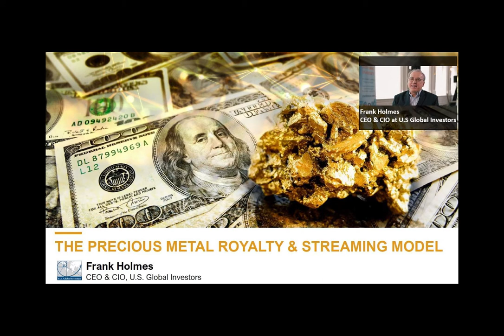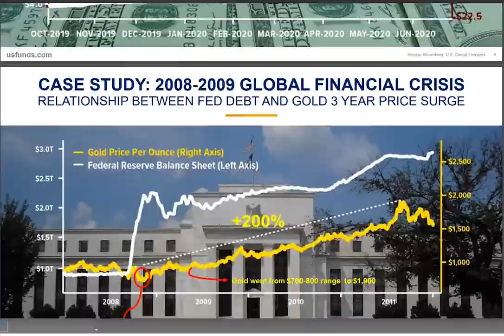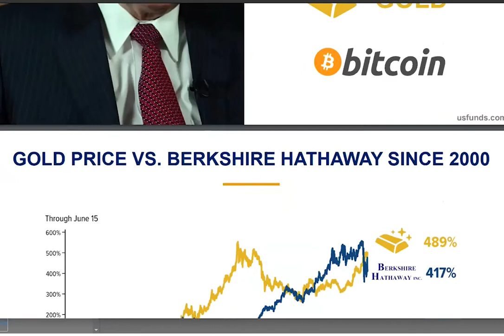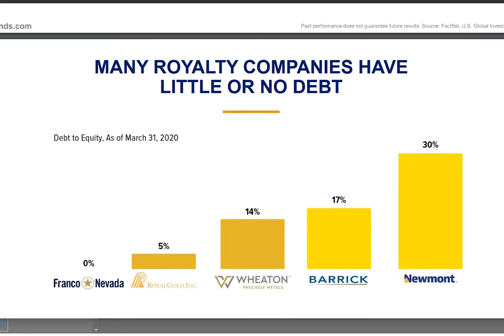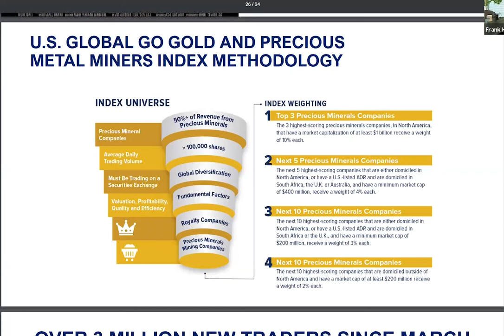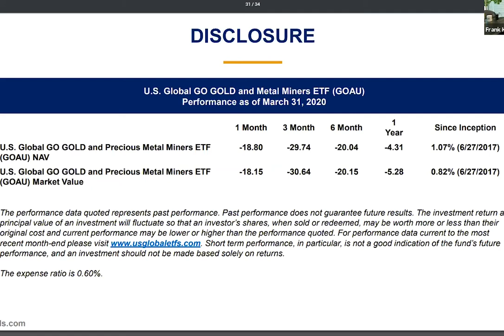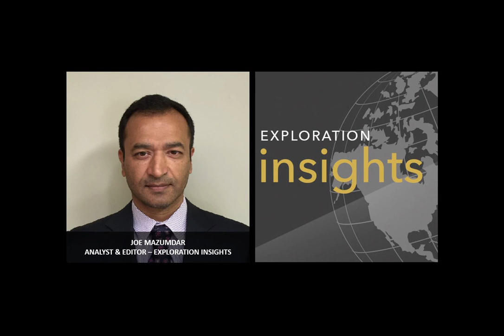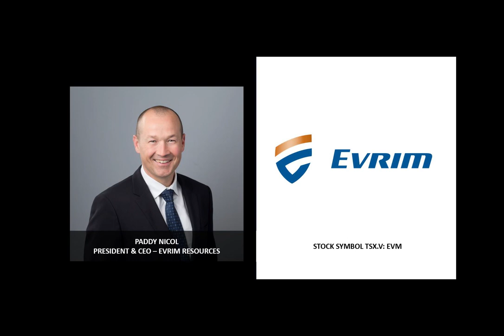Webinar 2: The Gold Royalties Model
Time breakdown:
00:00:00 - 00:12:40  Gold demand drivers and case studies
00:12:40 - 00:25:34 What makes Gold Royalties such an attractive investment?
00:25:34 - 01:01:00 Panel Discussion and Q&A

Royalty and streaming companies have become an increasingly popular investment for those looking to gain exposure to the mining sector without the risks associated with directly taking a position in mining companies.

On June 29th, we invited two expert investors from different sides of the business; Frank Holmes, the head of U.S. Global Investors and Joe Mazumdar, a precious metals analyst and editor of Exploration Insights.

Frank shared why he invests in Gold Royalties rather than other models in the gold sector. Joe pointed out the key things he takes into account when evaluating new gold royalty companies to add to his portfolio.

Paddy Nicol, President & CEO of Evrim discussed the merger of Evrim and Renaissance Gold and explained what it means to become an organic royalty generator, as well as the potential upside investors can look out for.